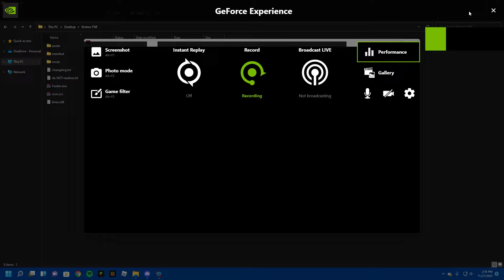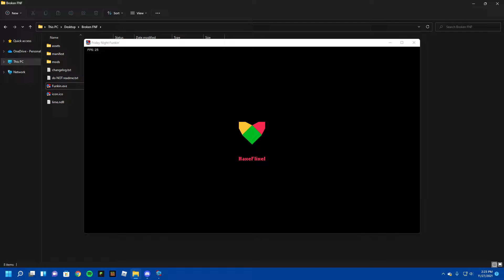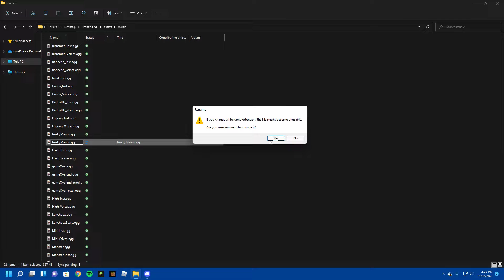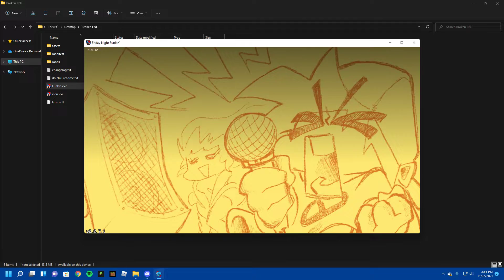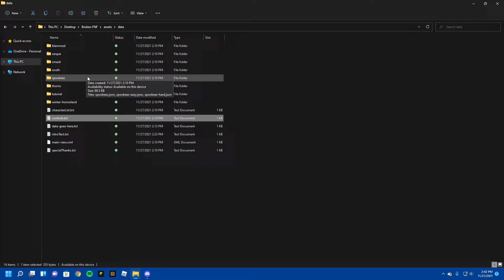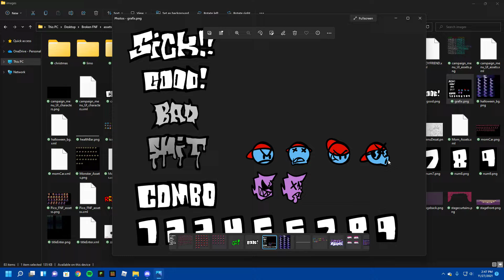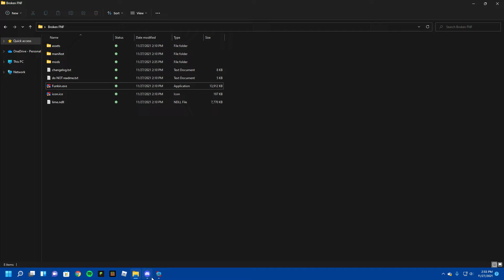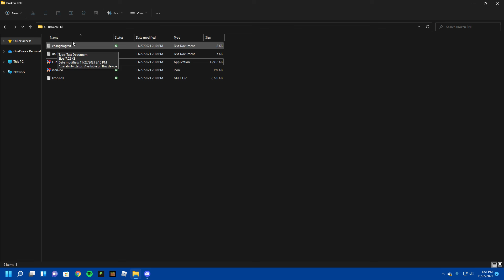Making friday night funkin broken